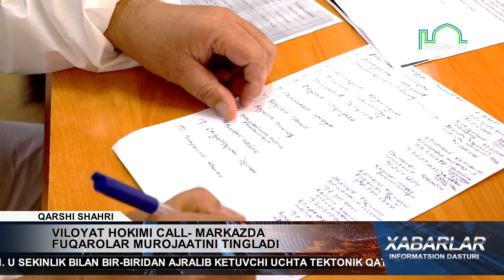QASHQADARYO VILOYAT HOKIMI ZOYIR MIRZAYEV CALL-MARKAZDA FUQAROLAR MUROJAATINI TINGLADI